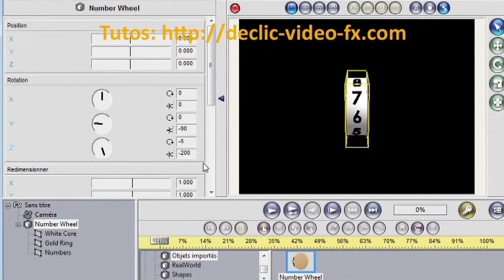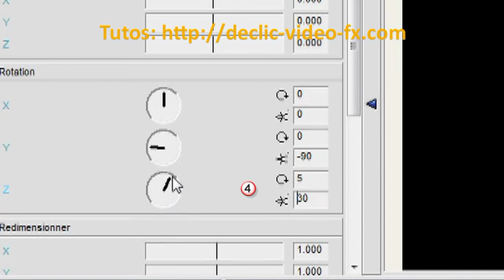TutoTimeMachine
This tutorial shows you how to change the date range of the existing transition 52-Anniversaries and Seasons / Time Machine comes with the HFX Module 2. / Ce tutoriel vous montre comment modifier les dates extrêmes de la transition existante 52-Anniversaries and Seasons/Time Machine livrée avec le module 2 HFX